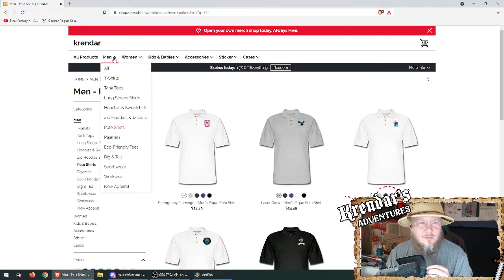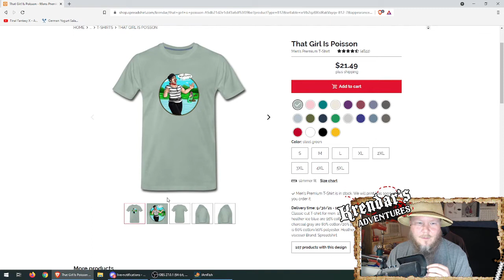Dory Flying Free | I Am Fish | Part 1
v=KohQMgErPOg&list=PLmHdfAXp_rEk7qgX0Kj8FaZdzWDyXKCC
8

Twitch, BitChute, and more!)

I Am Fish is a charming, physics-based adventure
starring four intrepid fish friends, forcibly
separated from their home in a pet shop fish tank.
Over the course of the game you join them as they
swim, fly, roll and chomp their way to the open
ocean from the far-flung corners of Barnardshire
(the smallest county in England) in their bid for
freedom and to re-unite once again.

FINTASTIC FRIENDS
Meet our heroes! Goldfish - cheerful, brave, and
adventurous, a natural born swimmer! Pufferfish – a
little slow but kind-hearted who can also puff up
into a ball and roll across land. Piranha - wild,
chaotic, loud, unpredictable, and loves to bite -
obviously. Flying Fish – a little aloof at times but
a real softy at heart, with the ability to glide
through the air! These plucky heroes will leave no
bowl unturned, putting their heart and shoal into
the mission to re-unite!

NO NEED TO BE A BRAIN STURGEON
Swim, roll, glide, chomp, flip flop, inflate, fly
and bite your way through enthralling challenges. A
simple, intuitive control scheme leaves no excuses
should your fish perish leaving you feeling very
gill-ty.

THINK OUTSIDE THE BOWL
With its idyllic coastline and quaint villages
Barnardshire might seem like a perfect slice of
quintessential tranquility, but to our aquatic
adventurers it’s alive with the very real threats
presented by crossing roads, traversing rooftops,
dodging deep fat fryers, avoiding wildlife including
the cantankerous locals, not to mention fragile
fishbowls and the very real problem that fish can’t
breathe out of water.

LEAVE NO FISH BEHIND
We won’t dwell on grizzly fish death, but should
your fish fall too far in whatever make-shift
fishbowl it finds itself in, run out of air or
generally flounder you will be popped back to the
most recent checkpoint to refine your approach.

SWIM TO FREEDOM
Our four fin-tastic friends will be hitching rides
in all manner of ad hoc water carriers including
jars, mop buckets on wheels and the occasional pint
glass. Cheers! Navigating in each make-shift aquatic
vehicle poses its own unique challenge, but don’t
worry, the relative freedom of open water is never
too far away with inviting fountains, swimming pools
and err, sewers full of hazardous materials to
splash around in, before reaching the final goal –
the shimmering, open ocean.

BE CAREFUL YOU DON’T FLOUNDER
Whilst I Am Fish may look like a piece of hake to
play, actshoally the controls are deliberately
designed to be challenging and with an additional
layer of added Bossa Style controls, it won’t be
like shooting fish in a barrel. Even if you are a
dab-handed player, you might find yourself in deep
waters - we dare you to dive in!